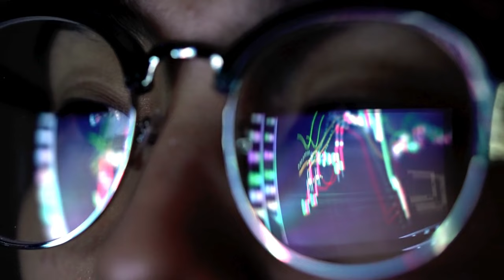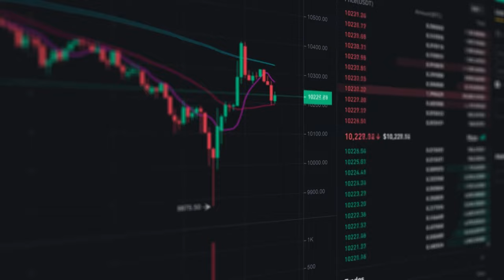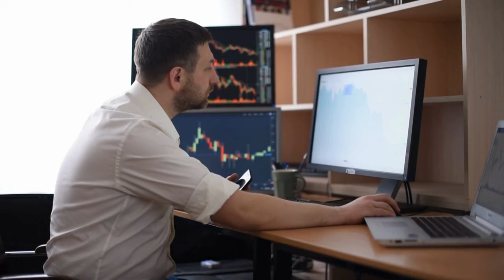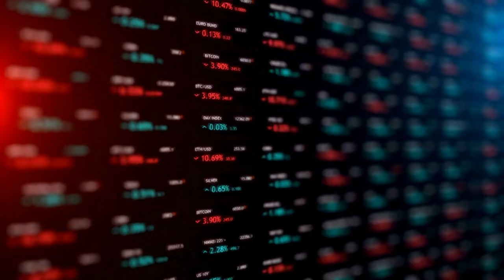🔷 MOTIVACION TRADING - ERES TRADER.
Nadie dijo que sería fácil, pero tampoco es imposible.

Ánimo! si se puede!

Mucho éxito!